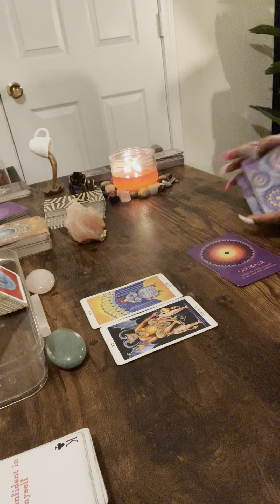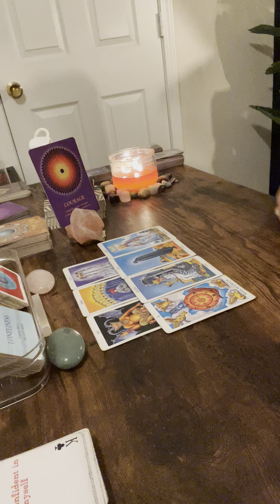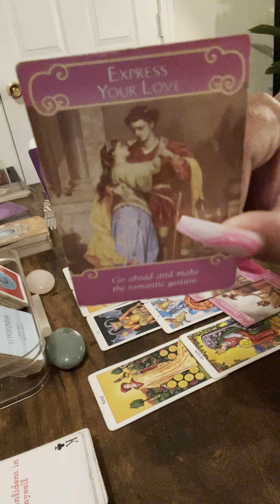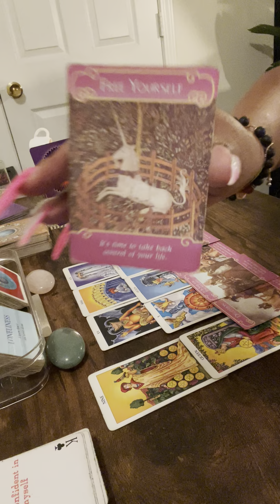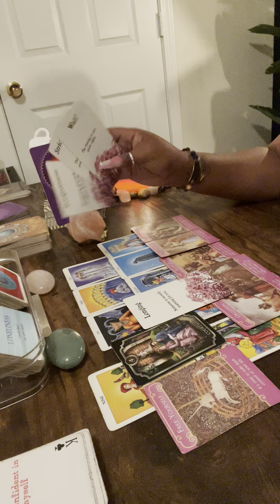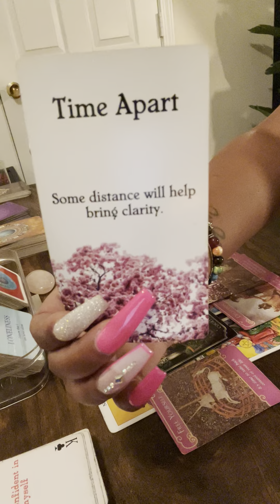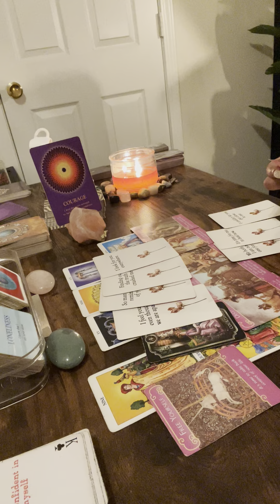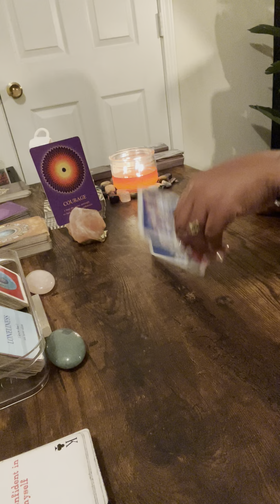Capricorn ♑️ Trying to get courage to face you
R.I.H Kaylon 🕊

feedback.